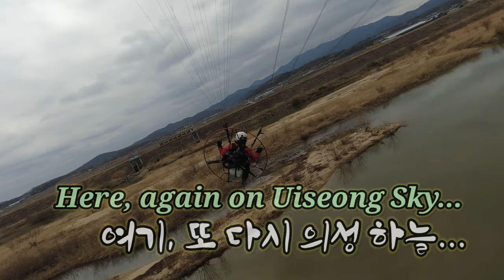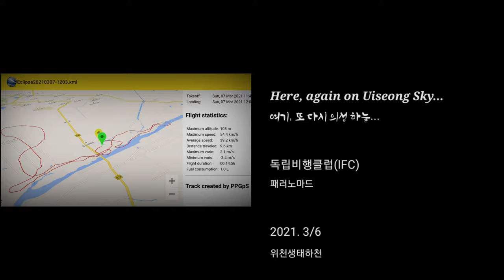Here, Again on Uiseong Sky... 여기, 또 다시 의성 하늘...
Here, Again on Uiseong Sky...

Gear :
Eclipse Moster
Davinci Jazz 21
Osmo Action

여기, 또 다시 의성 하늘...